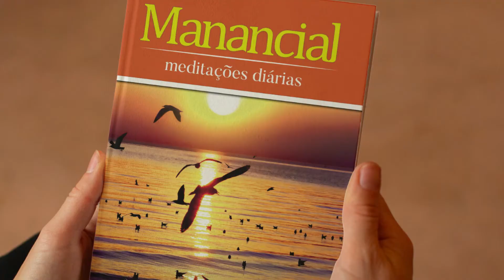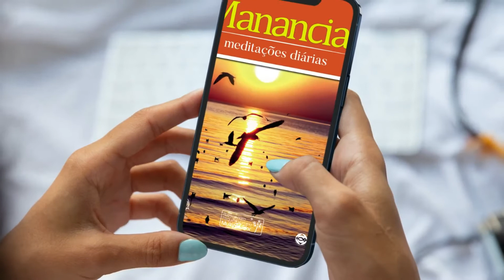Devocional Manancial 2022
Manancial é o devocional diário dos batistas brasileiros produzido pela União Feminina Missionária Batista do Brasil.

Pode ser usado individualmente, em família ou em Pequenos Grupos Multiplicadores.

Recursos:
365 meditações bíblicas
Sugestão de hinos
Plano de leitura anual da Bíblia
52 roteiros para PGMs
Índice remissivo com 300 temas
Relação dos missionários aniversariantes de Missões Nacionais e Mundiais

Acesse e garanta o seu exemplar de Manancial para 2022.